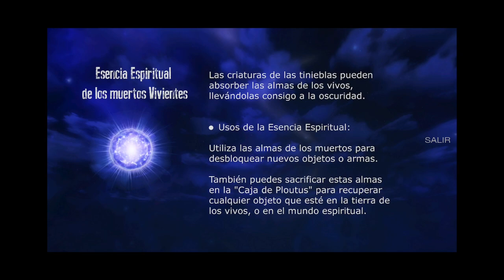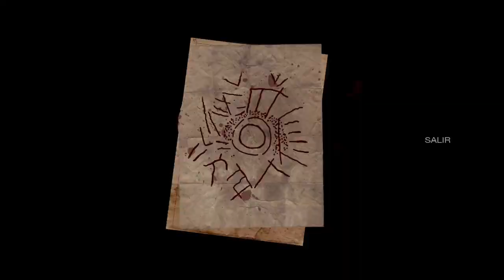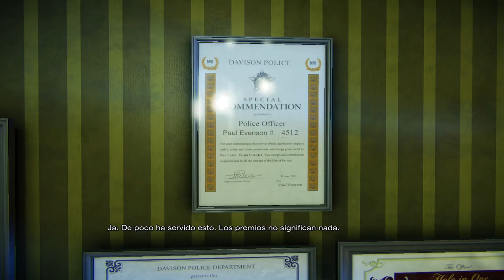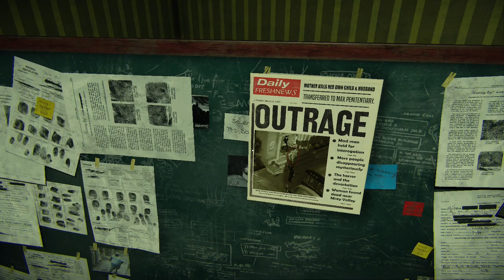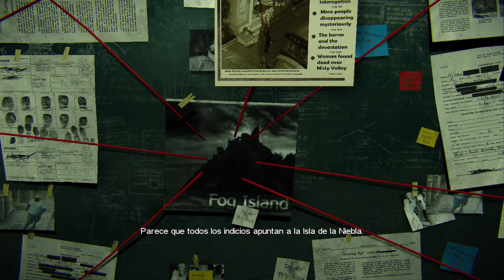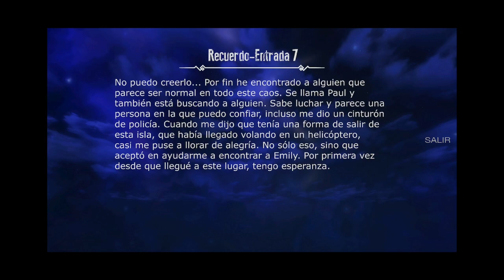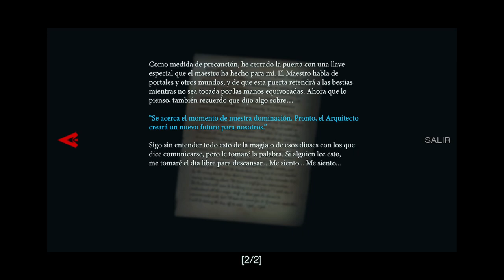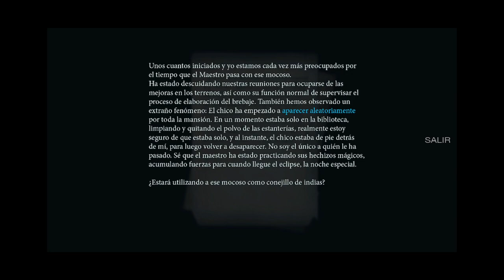Them And Us - Parte 3 - Gameplay - Español - Resident Evil Like - Survival Horror